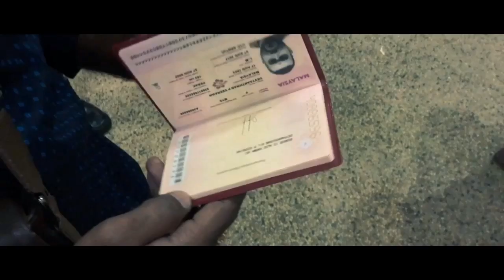Vikram Vedha | Trailer by Sunder